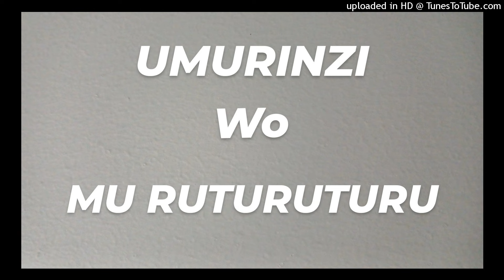Unywa amazi Yesu atanga ntazagira inyota( Yoh 4:14). 30/10/2024